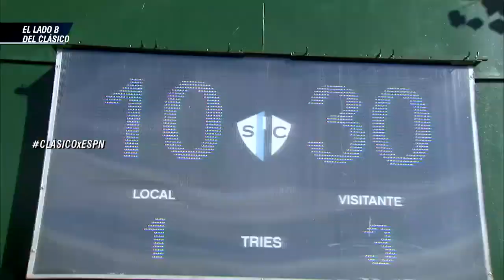Lado B del Clásico x Espn